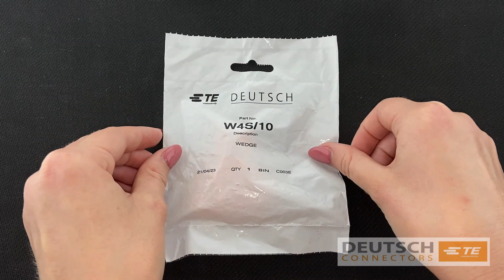Deutsch W4S/10 Wedge Lock - Bag of 10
Part Number:W4S/10
Series: DT Series
Keyed: No
Color: Orange
Material: Plastic
Cavities:4
Accessory: y
Accessory: Wedgelock